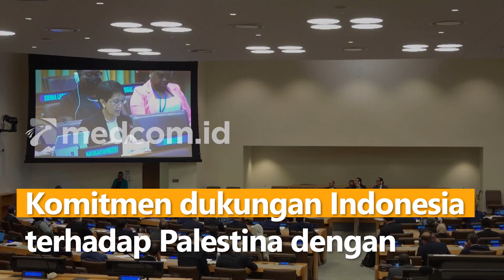Indonesia Ajak Negara Anggota PBB Bantu Palestina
Di sela-sela sidang majelis umum PBB ke-77 di New York, Amerika Serikat, Menteri Luar Negeri, Retno Marsudi mengajak negara anggota PBB untuk peduli terhadap pengungsi korban agresi Israel di Palestina. Negara anggota PBB diharapkan dapat membantu pengungsi Palestina melalui organisasi internasional, UNRWA yaitu organisasi yang fokus memberikan bantuan pada pengungsi Palestina. Komitmen dukungan Indonesia terhadap Palestina dengan mengajak partisipasi negara lain juga disebut sebagai upaya damai terkait isu Palestina.